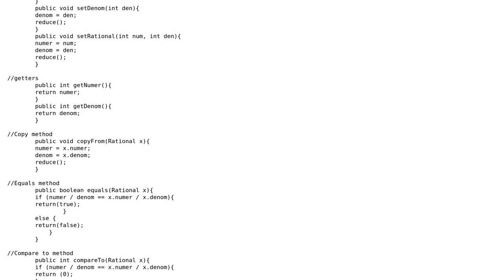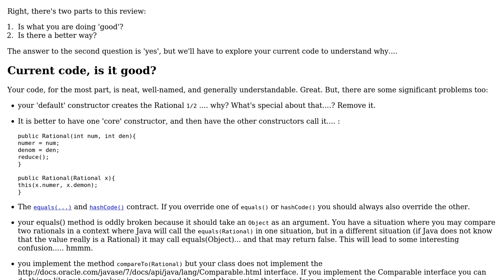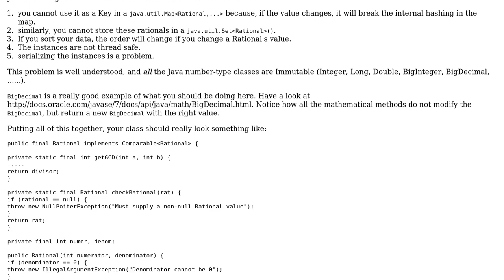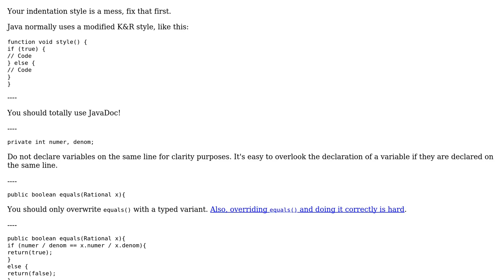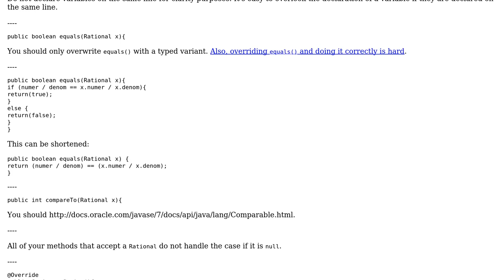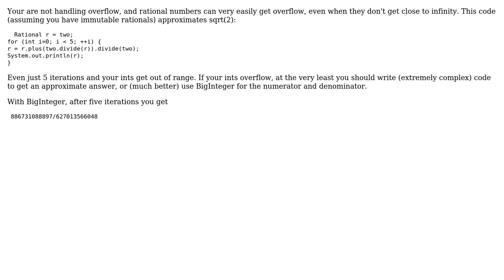Code Review: Rational number arithmetic (5 Solutions!!)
Code Review: Rational number arithmetic

With thanks & praise to God, and with thanks to the many people who have made this project possible! | Content (except music & images) licensed under CC BY-SA | Music | Images & others | With thanks to user rolfl user palacsint user John Tang Boyland user Jamal user Jake user hunter user bunyaCloven user Bobby and the Stack Exchange Network Trademarks are property of their respective owners. You are responsible for your own actions.